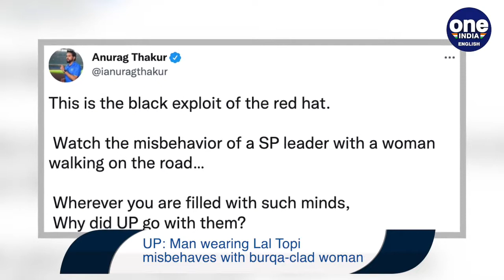UP polls: BJP attacks SP over video of man misbehaving with hijab-clad woman | Oneindia News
A day ahead of polling in Uttar Pradesh, Union Minister Anurag Thakur shared a video where a Samajwadi Party leader was caught allegedly misbehaving with a fellow party member while campaigning for elections.